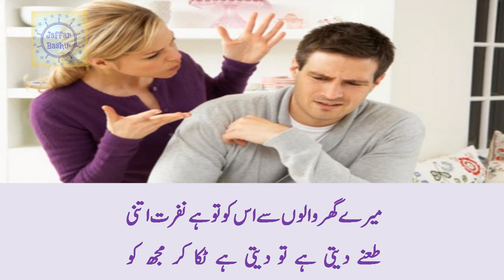Urdu Funny Poetry - Shadi Na Karna Yaro (Mazahiya Shairi)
You will find my poetry on this Channel and I am really inspired from Urdu greatest poets Khalid Masood and Anwar Masood but I also like the poetry of Salman Gilani, Popular Meeruthi, Khamakha Hyderabadi, Ali Zulfi, Zahid Fakhry, Inayat Ali Khan, Adil Luckhnavi, Dr. Tahir Shaheer and Saghir Khayami.

I am Jaffar Bashir. Any suggestions will be highly appreciated: You can search my poetry as follows:

My Favourite Youtube Channels: Funoulet - Urdu Lab - Masail ki Dunya - Raaztv - Power TV Talk Shows - Pak Tube - Sawa Teen with Iftikhar Thakur - Khabardar with Aftab Iqbal - Mazaaq Raat Official